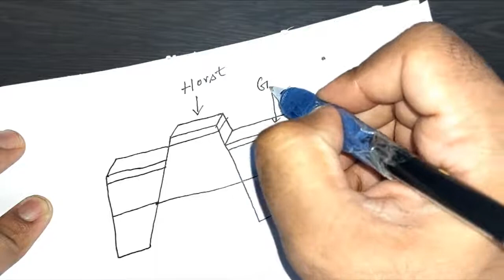How To Draw Block Mountains | Easy Step-by-Step Tutorial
In this tutorial, I will show you how to draw block mountains step-by-step! Perfect for students, teachers, and anyone interested in geography, this guide will help you create an accurate representation of block mountains, including horsts and grabens. Follow along as I break down each step to make the drawing process simple and educational.